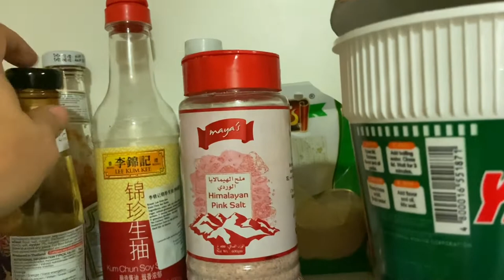BBQ NIGHT WITH FRIENDS IN DUBAI with Kai TorreFlores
BBQ NIGHT WITH FRIENDS IN DUBAI